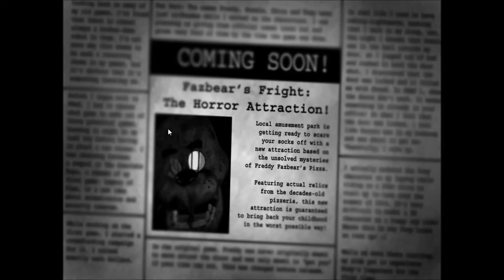Five NIghts at Fredd's 3 За малко да се справя и с втора нощ